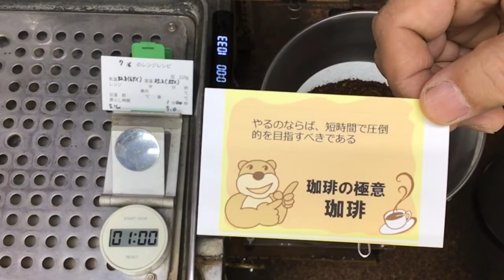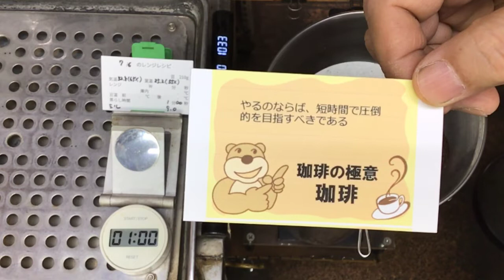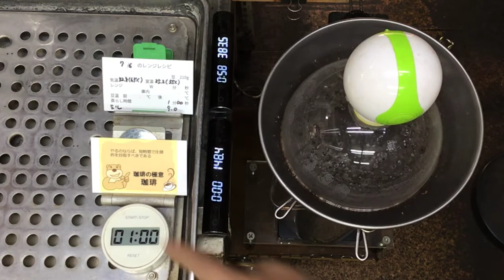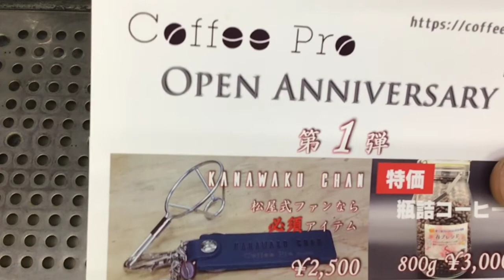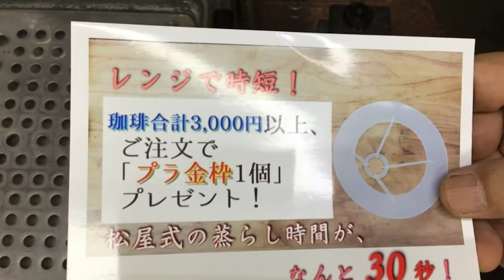やるのならば、短時間で圧倒的を目指すべきである・2022年7月6日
オープン記念キャンペーン第2弾！

「やるのならば、短時間で圧倒的を目指すべきである」

【プラ金枠プレゼントキャンペーン中❗️】
DFR環の珈琲豆3,000円以上ご購入の方にプラ金枠、プレゼント致します！
備考欄に「プラ金枠希望」とご記入の上、ご注文くださいませ。

本日のテイクアウト試飲用珈琲の「青空の誘惑」ブレンドの抽出レシピ
蒸らし時間　1分00秒　(減圧装置付きフタ使用)
コーノ10杯用ペーパー
金輪2個
で